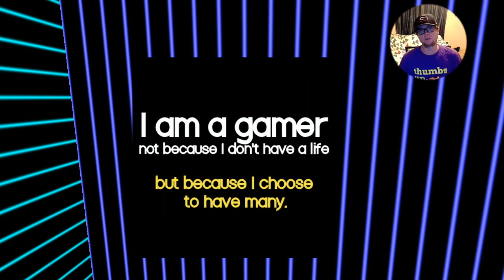Modern Warfare BETA ( World Record Deagle Kill???)